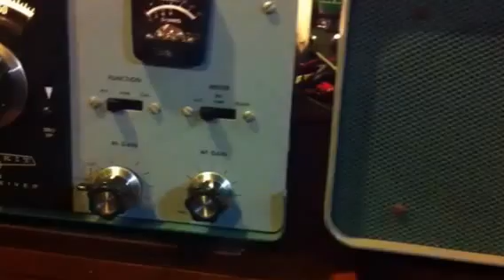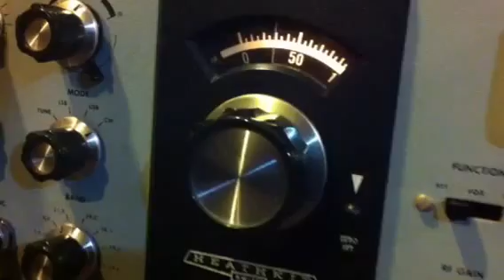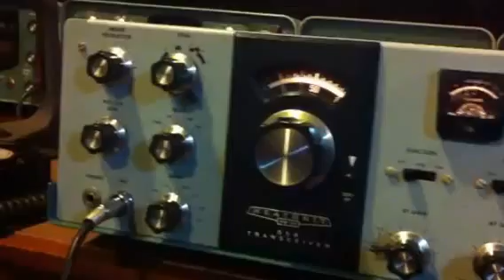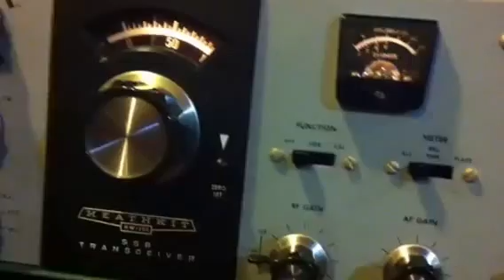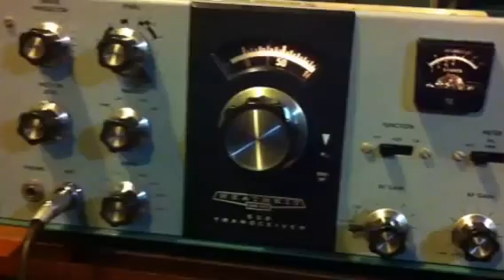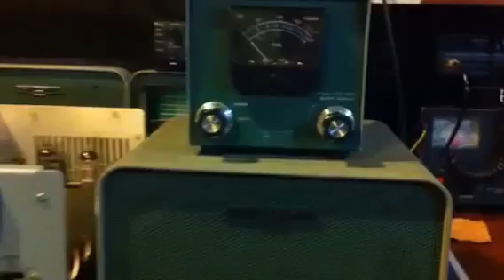HW-101 working JJ3JJL on CW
I answered JJ3JJL, SHIN san  calling CQ with the HW-101 on the 15m band. Even though the HW-101 lacks RIT, it is still fun to do CW, The S-Metre seems stuck and I have to do some work on it.  Shin san seems to adjust his receiving frequency and perhaps this could be due to a slight "drift" during TX.. I hope you enjoy this video as much as I am having lots of fun using it for CW work. 73.